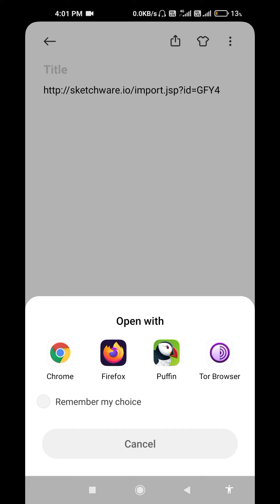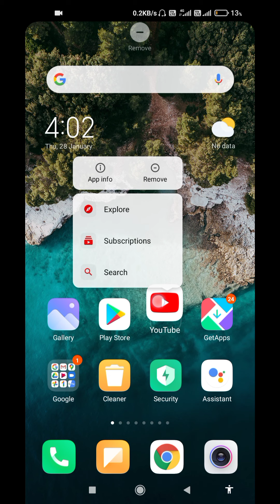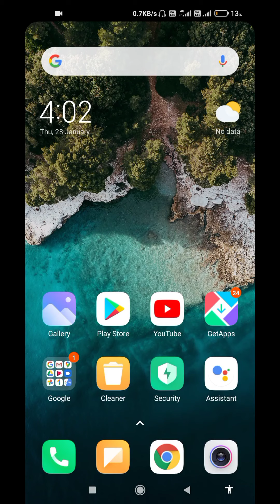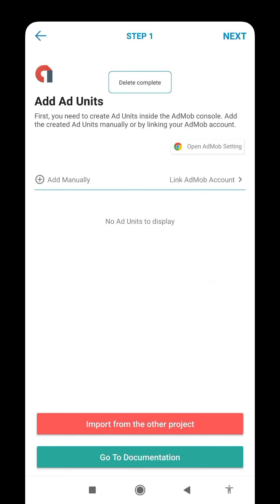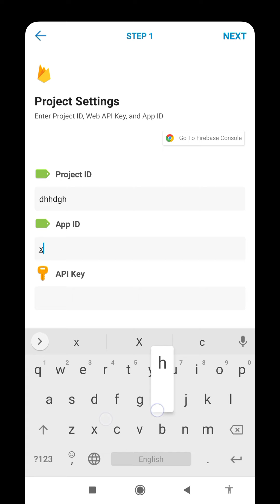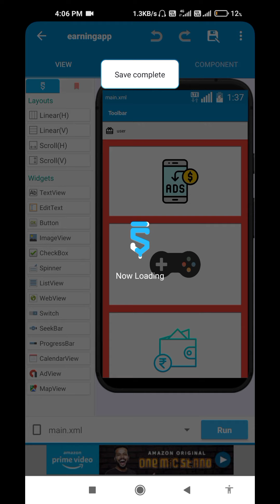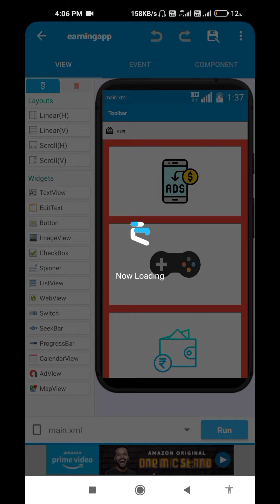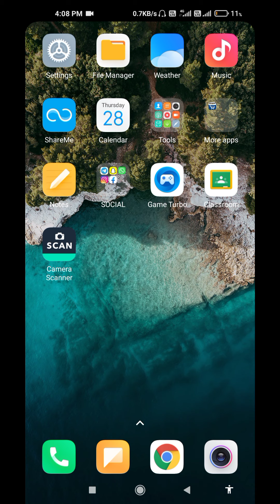Start Earning Using Sketchware | App Development | How To Edit Source Code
*Tasks- App Development (I will let you know everything), Data entry, watching videos, Sharing, Web Development, Graphics Designing, Email/Whatsapp/Instagram Marketing...*

Harshit Arya (CEO- sciteche.in and lyricsgenerator.online)

SCITECHE